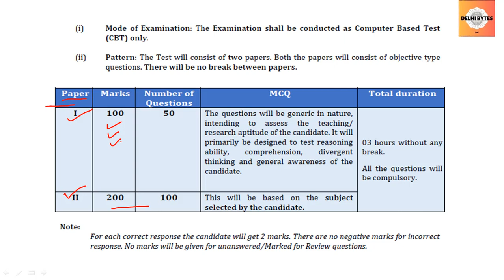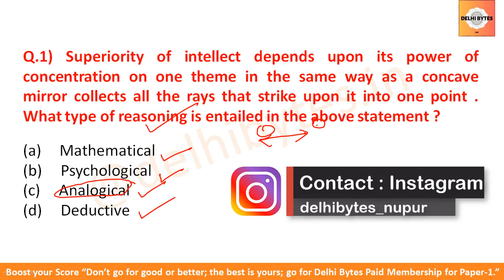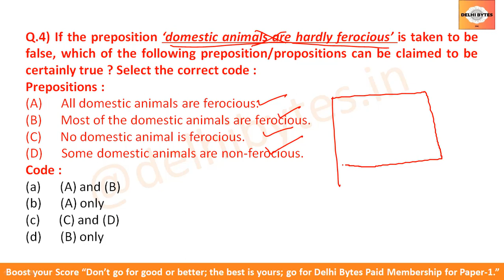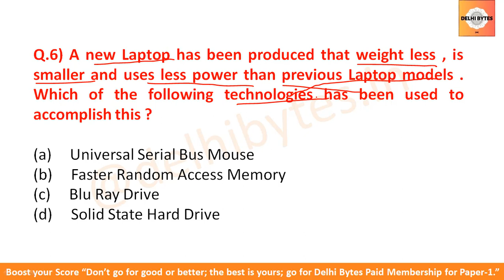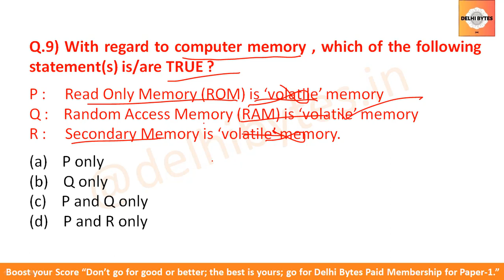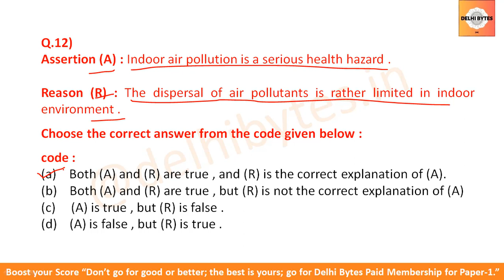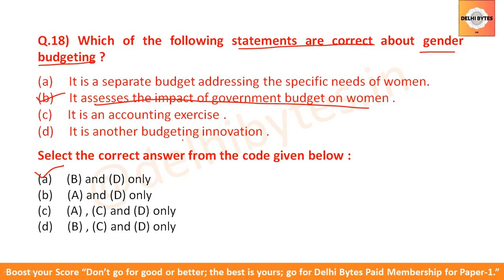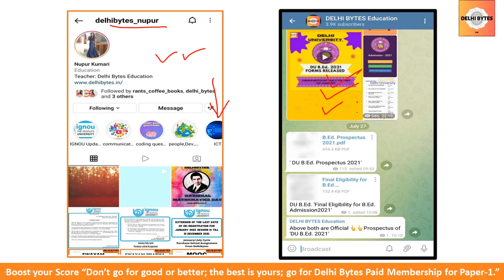Previous year (July 2018) Questions ll Part-2 ll UGC NET JRF Paper-1 ll UGC NET JRF